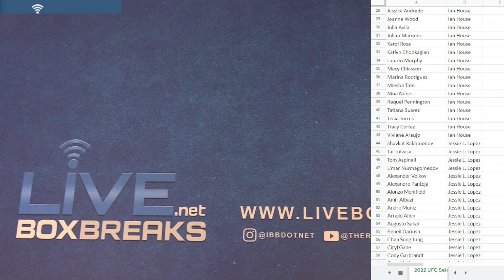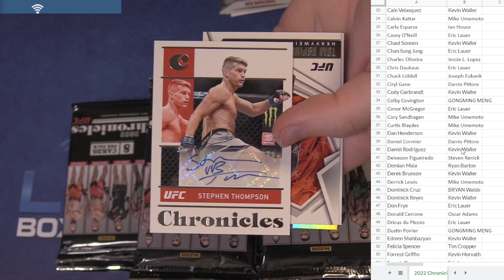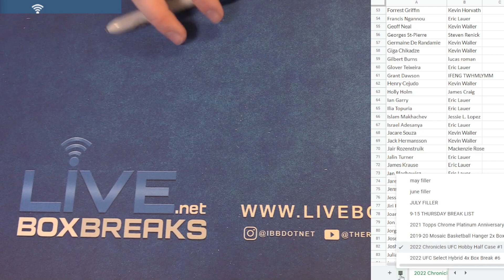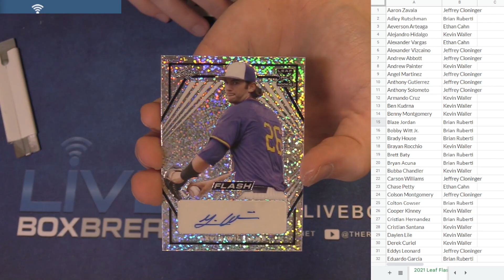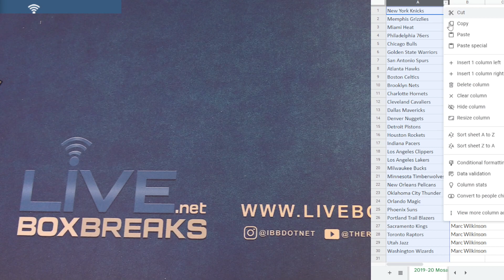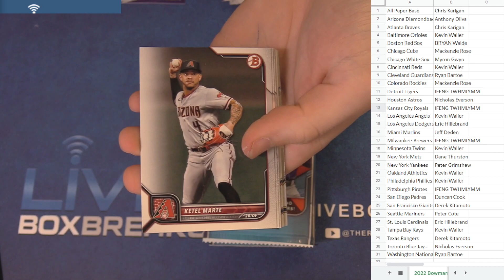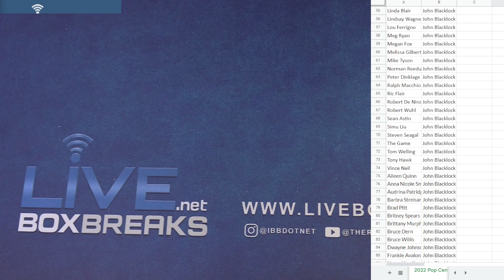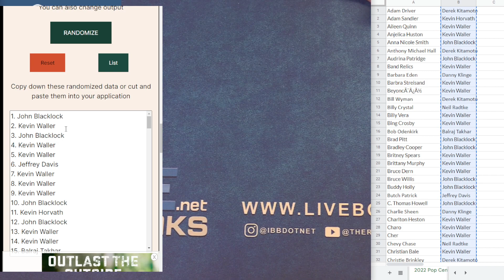9 15 PYT Session LBB